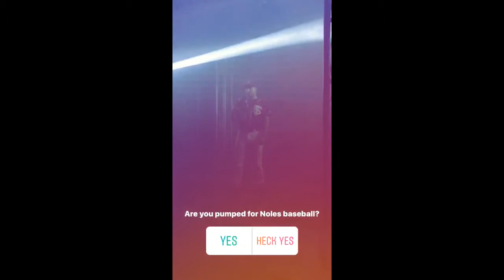Behind the Scenes FSU Baseball Photo Shoot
Baseball season is nearing. Here's a little behind the scenes look at their recent photo shoot.